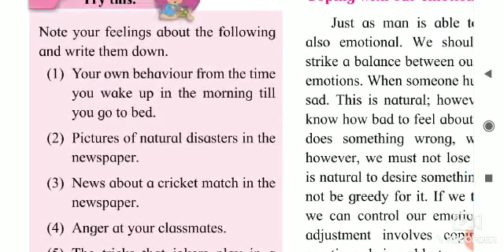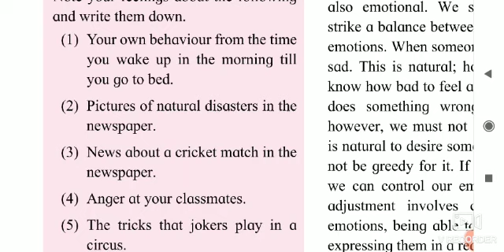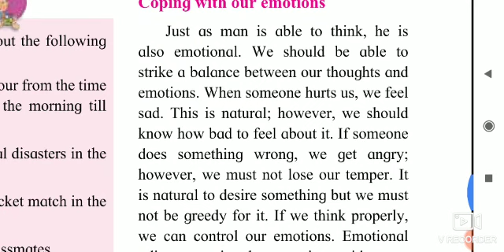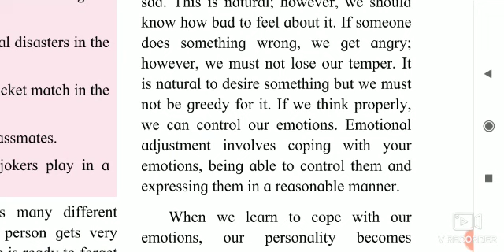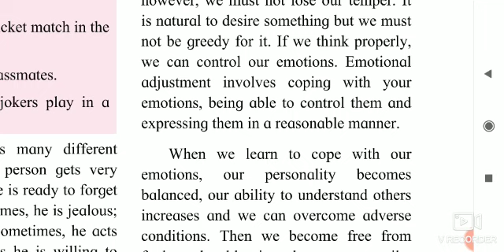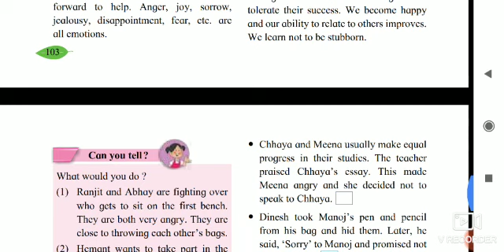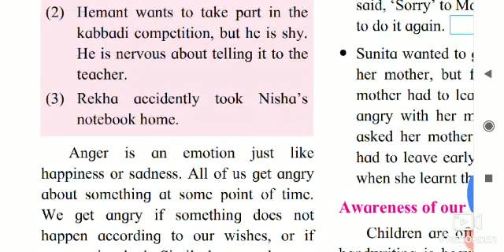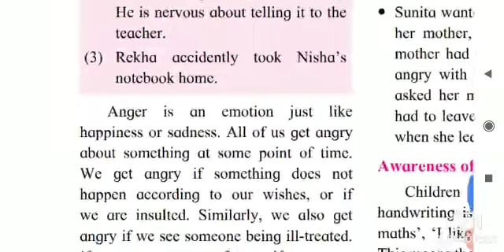👆Std - 5thub - EVS 1L. No. 20. Our Emotional World ( Part 1)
👆Std - 5th
Sub - EVS 1
L. No. 20. Our Emotional World ( Part 1)